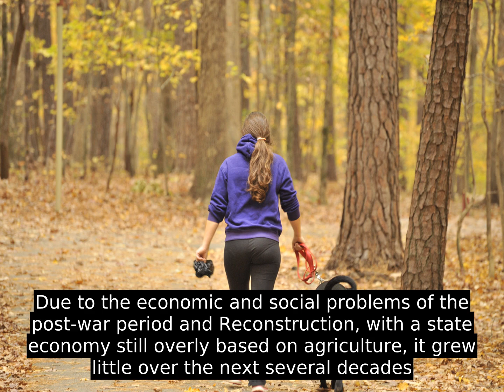Raleigh - Facts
Raleigh (/ˈ r ɑː l i  /  ; RAH -lee) is the capital of the state of North Carolina and the seat of Wake County in the United States